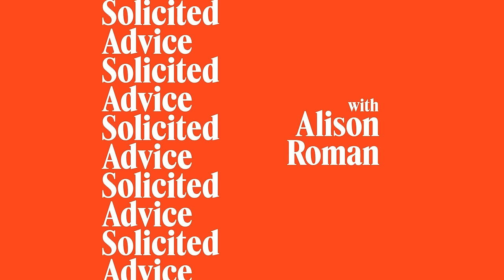Episode 11: Alison Gives Advice with Jennifer Sullivan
The holidays are special and so is this week's episode. There’s a change up inside Riverside (read: the recording studio) and Alison is joined by journalist, skincare and skin health guru, host of the podcast Fat Mascara, and producer of Solicited Advice (!) - our very own, Jenn Sullivan. Alison and Jenn talk through causes and solutions for creative ruts (they happen!) and answer a call from a very special, surprise caller. Listen to find out who charms us. Production by Redd Rock Music. Solicited Advice is brought to you with distribution and revenue support from the Talkhouse Network.